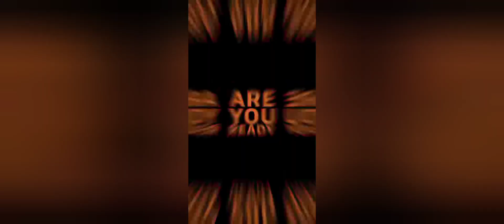saathvik as in LKG @2019at rabindrabharathi video lo saathvik right side loWhiterabbit@ follow emoji